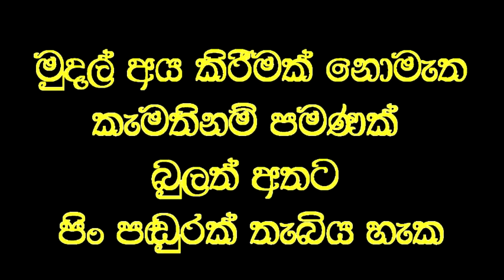මැෂිමටත් අසුනේ නැති කනට තප්පර කිහිපයකින් ඇසීම ලබා දෙයි.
Social service
විශ්වනාත් වෙදමහතා  2012 වසරේ සිට
සෑම රෝගයකටම ප්‍රතිකාර කරනු ලබයි.
අංශබාග,  පිළිකා,  අන්ධ,  මන්ද මානසික, සහ සියලුම පූර්ණ අබාධිත රෝගීන්   පින් පඬුරක් හෝ නොමැතිව  බුලත්   අත පමණක් තැබිය යුතුය.
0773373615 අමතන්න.